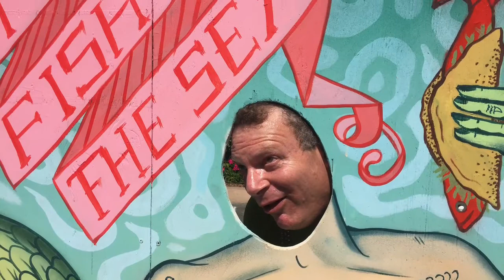Introducing StankPuss - An Original Song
This is based on a true story, and the movie rights are still available. This is the introduction to the song StankPuss that ai will be publishing as my next YouTube submission. I have already written it but I need to record it and then put some stank on it, but I will get it done ASAP.